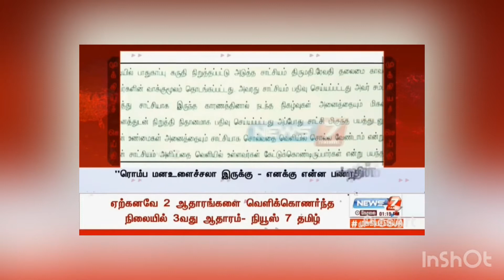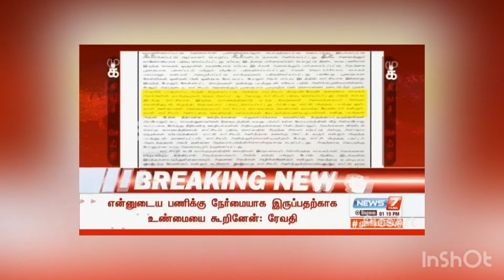Police Revathi வாக்குமூலம் : விடிய விடிய தாக்கினார்கள் ; எனக்கு பாதுகாப்பு வேண்டும் | Sathankulam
Police Revathi Phone Call about Sathankulam Father Son Case | TN police | Revathi | Sathankulam | CBI enters | Justice for Jeyaraj and Fenix | we need Justice |